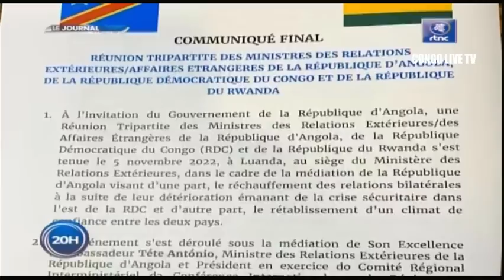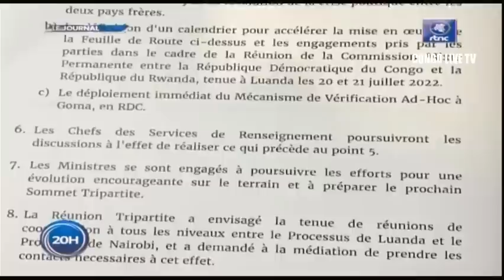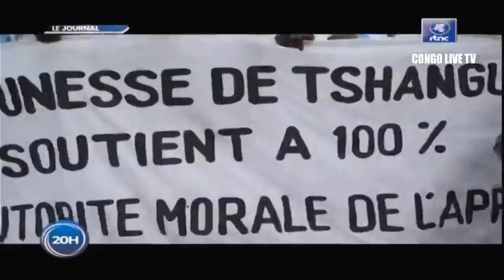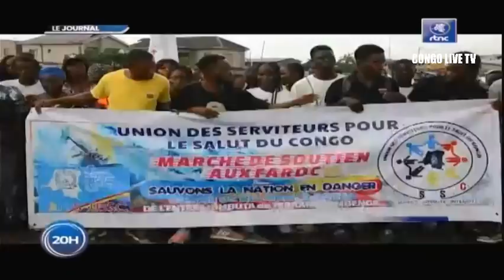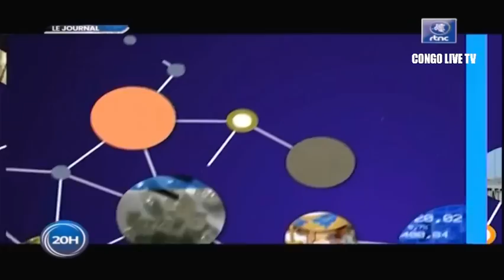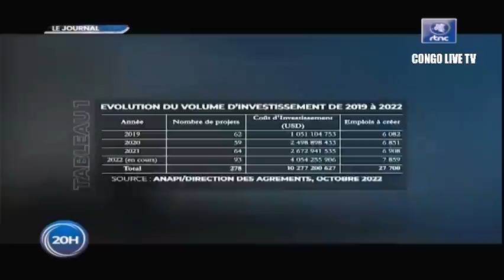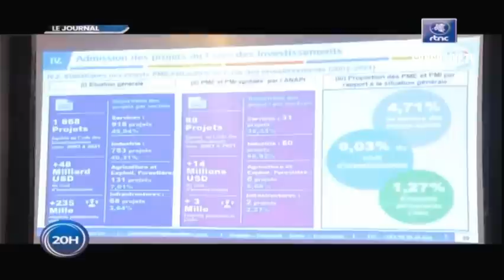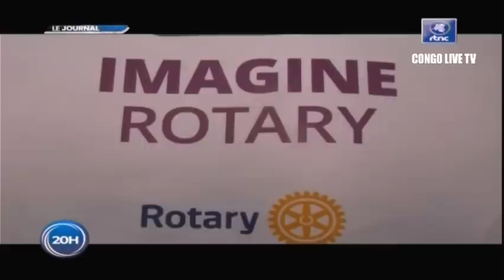🔴RDC : SUIVEZ LE GRAND JOURNAL DE CE DIMANCHE LE 06.11.2022 RTNC EDITION 20H00